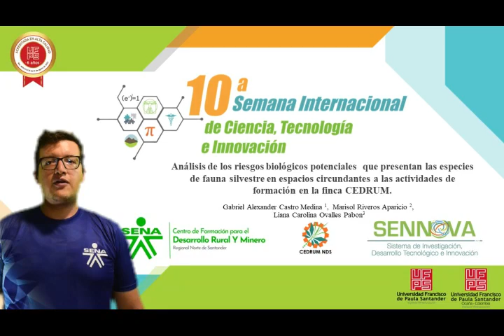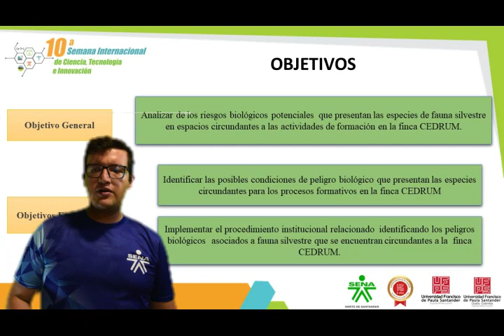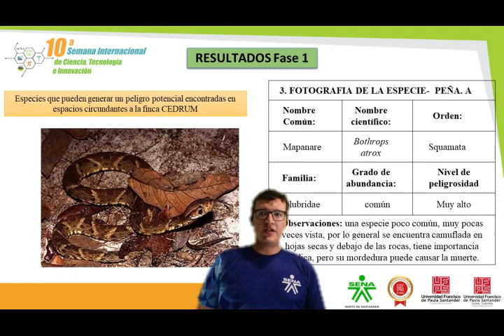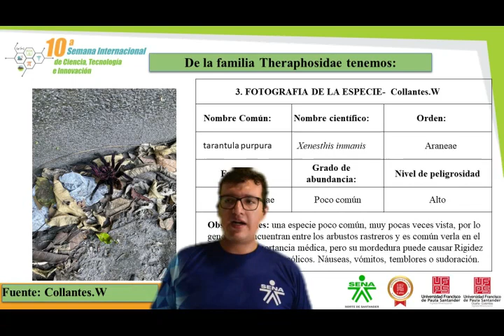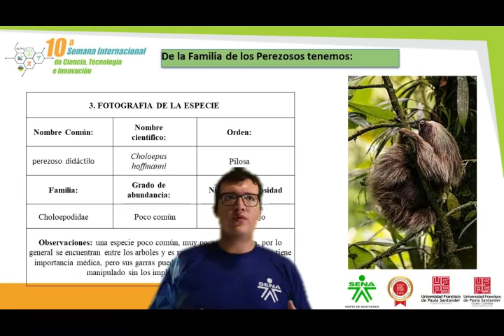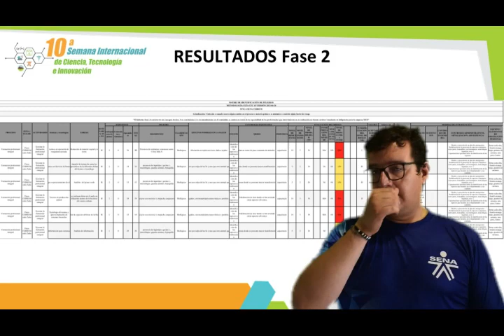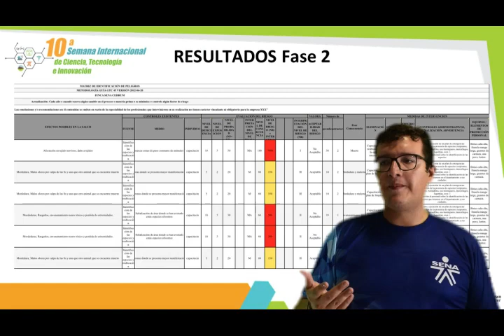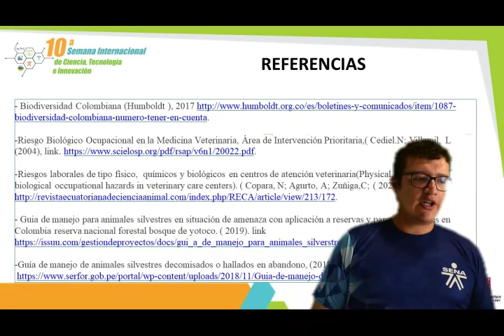ANÁLISIS DE LOS RIESGOS BIOLÓGICOS POTENCIALES QUE PRESENTAN LAS ESPECIES DE FAUNA SILVESTRES EN...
ANÁLISIS DE LOS RIESGOS BIOLÓGICOS POTENCIALES QUE PRESENTAN LAS ESPECIES  DE FAUNA SILVESTRES EN ESPACIOS CIRCUNDANTES A LAS ACTIVIDADES DE FORMACIÓN EN LA FINCA CEDRUM